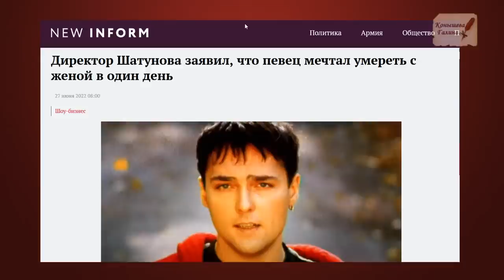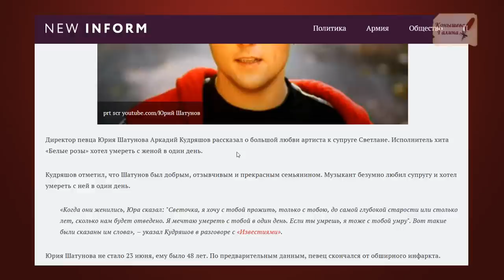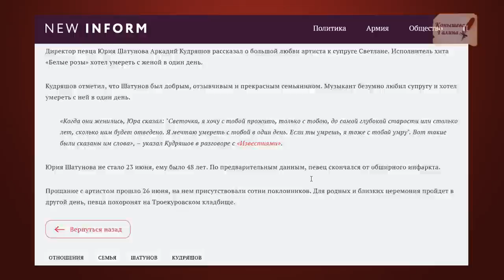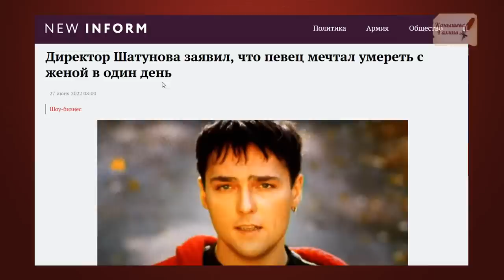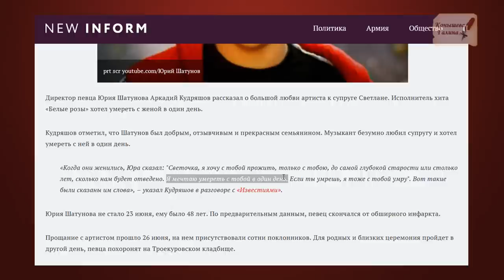Судьба или режиссура иезуитов в дате гибели Юрия Шатунова?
"Директор Шатунова заявил, что певец мечтал умереть с женой в один день"
Поддержать автора канала карта сбербанка 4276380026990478